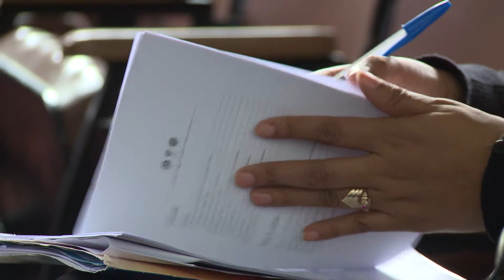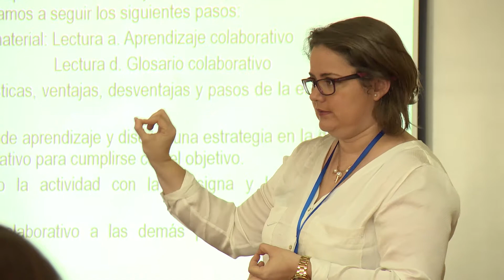Memoria visual del IV Encuentro de tutores y tutoras 2016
Actividad organizada por la Comisión de Trabajo del IV Encuentro de tutores y tutoras 2016 en coordinación con la Vicerrectoría Académica

Video realizado por el Programa de Producción de Material Audiovisual de la UNED